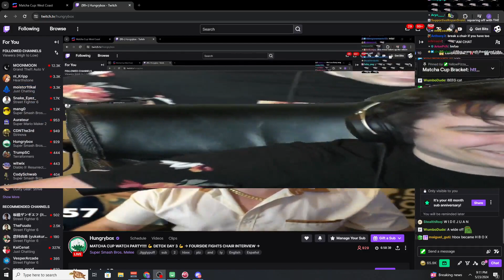Plup and Hungrybox square up